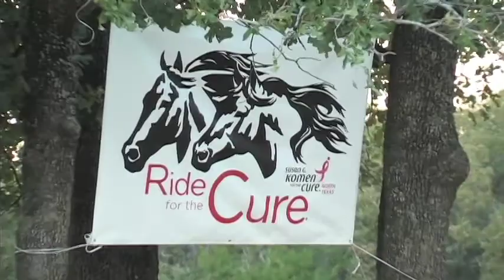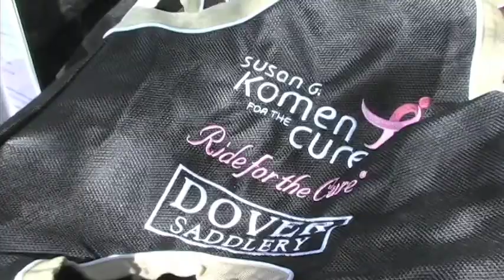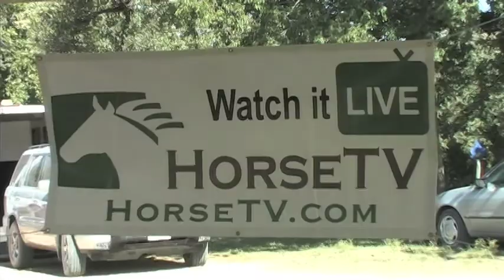Ride For The Cure II.mov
The Susan G. Komen North Texas Ride For The Cure was held October 20, 2010 at the LBJ Grasslands, where 170 riders and carriage driver took part in a record setting fund raiser.  A full length video of the entire TV program that was filmed can be ordered through through November 30th, 2010.